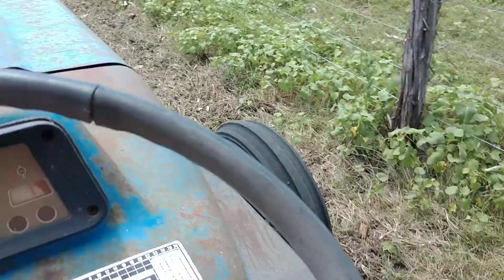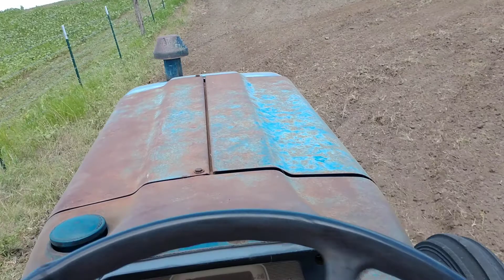17 June 2020- Disking the sod down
Used to 2310 to disk down the sod we plowed up the other day, after we got a half inch rain on it which really helped it work up nice... Pull a railroad iron drag behind the disk helps level up and break clods too...